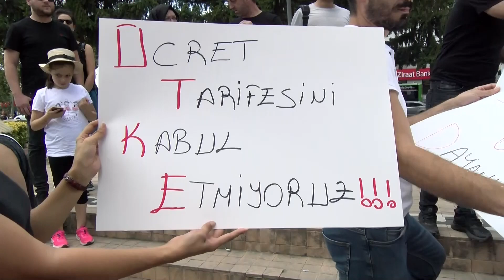GAYRİMENKUL DEĞERLEME UZMANLARINDAN TEPKİ!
Yüzde 29.30'luk zam için yeniden düzenleme istiyorlar